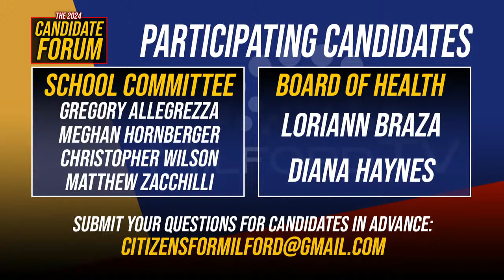The 2024 CFM Candidate Forum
CItizens For Milford sponsored candidate forum for the 2024 Milford Local Election.